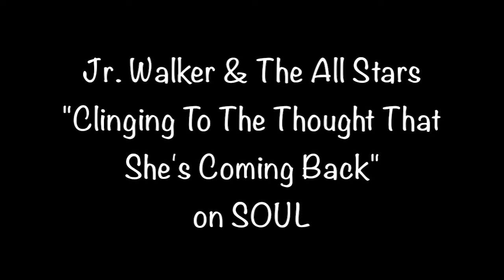Jr. Walker & The All Stars "Clinging To The Thought That She's Coming Back" from 1970 on SOUL #35070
Jr. Walker & The All Stars "Clinging To The Thought That She's Coming Back" from 1970 on SOUL #35070 b/w "Gotta Hold On To This Feeling".